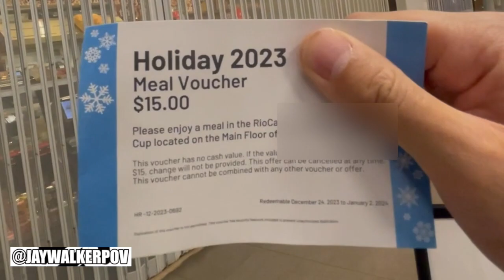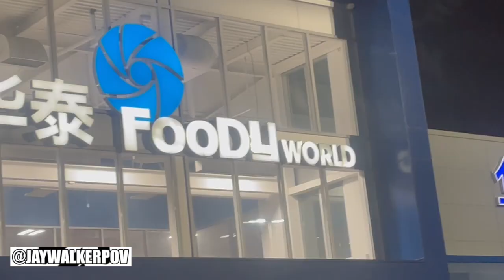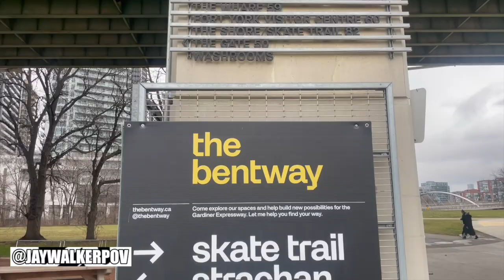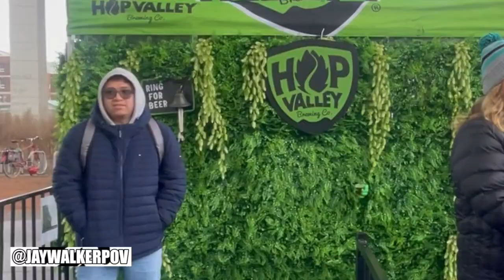JWPOV Live From Last Week Ep 158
Welcome fellow JayWalkers to the 158th Episode of JWPOV Live From Last Week, a show featuring the daily life of JayWalkerPOV in a weekly episode.  This episode shot at the end of December 2023 / early January 2024 features visit to Lola V, Boxing Day, Hawaii daydreaming, working over the holidays, meal vouchers, ICU brotherhood meetup, NYE Polar Bear Skate, broken fridge, New Years 2024 at work, New Years Resolutions, & bday greets.

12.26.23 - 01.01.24